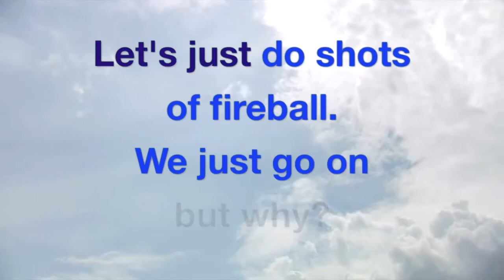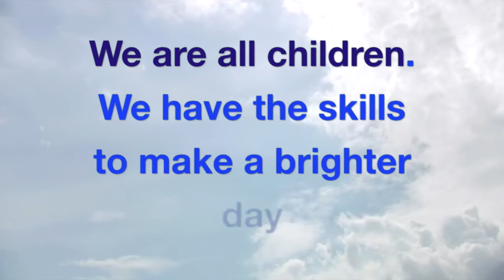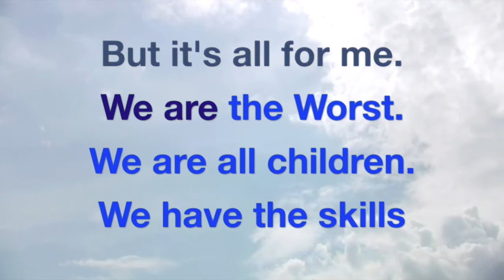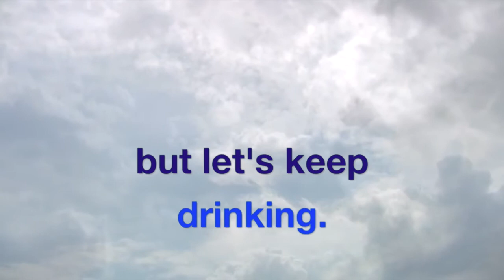We Are The Worst